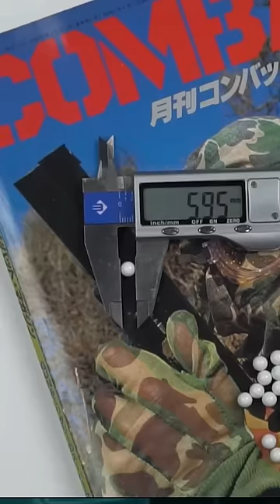Из чего стреляют в страйкболе? Привода, гранаты, гранатометы, минометы